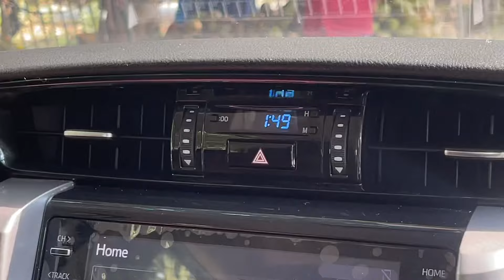Habibi Controversy Ends🤗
Habibi Legender Controversy Ends